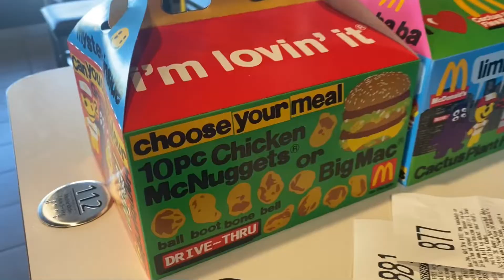McDonald’s Cactus plant flee market happy meal review // mukbang🍟🍔